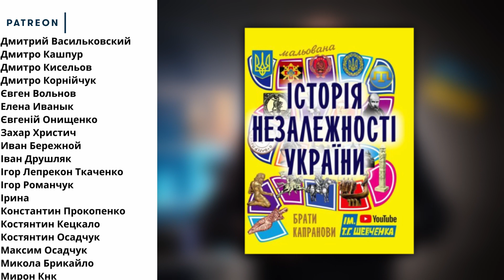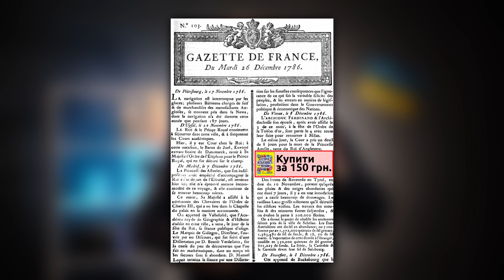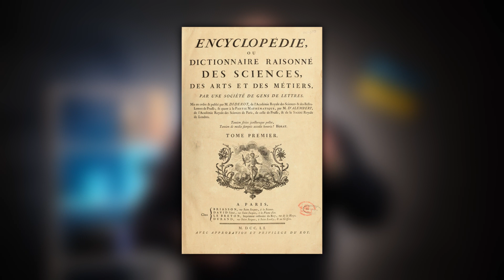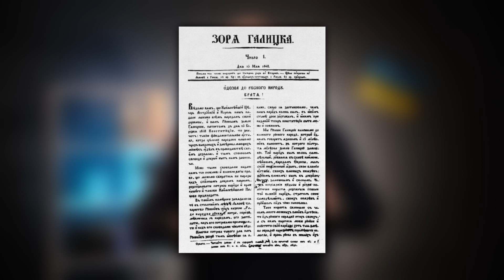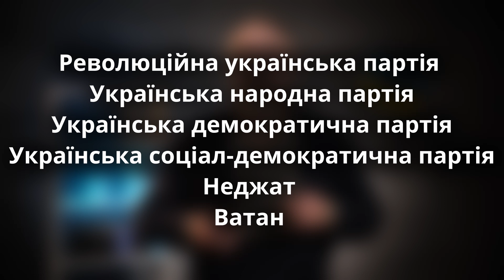ХТО І НАВІЩО ВИГАДАВ УКРАЇНУ? | Історія України від імені Т.Г. Шевченка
Підтримати $ чи  €: IBAN: UA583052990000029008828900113   ГО ЦГРО «Велет»

Вітаємо на каналі імені Шевченка. Для просування на ютубі дуже важлива кількість коментарів під відео, тому, якщо ти вже сюди зазирнув, не полінуйся залишити коментар під цим відео. Якщо не знаєш, що написати то напиши "Слава Україні!".